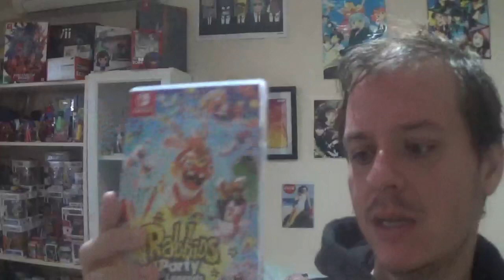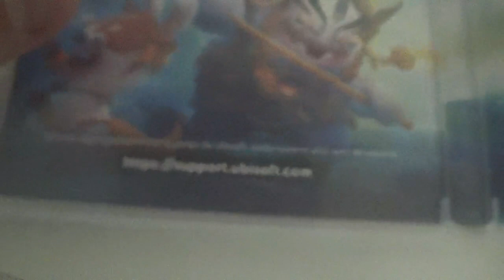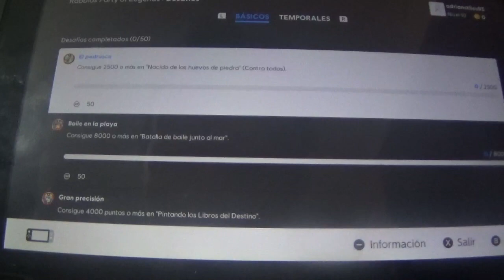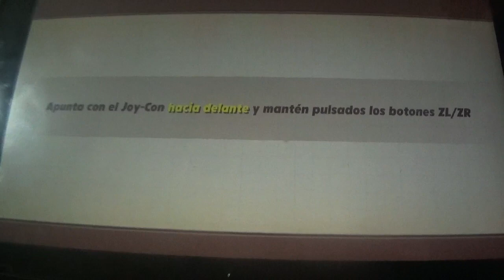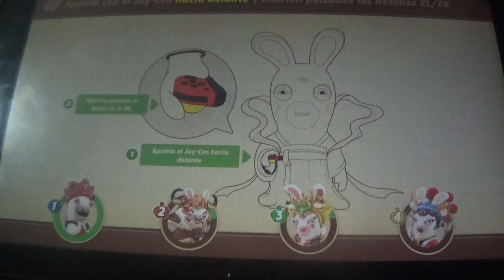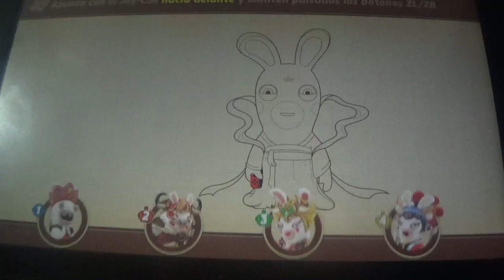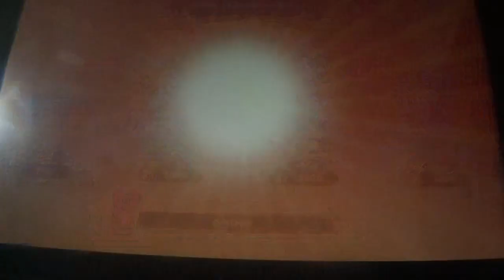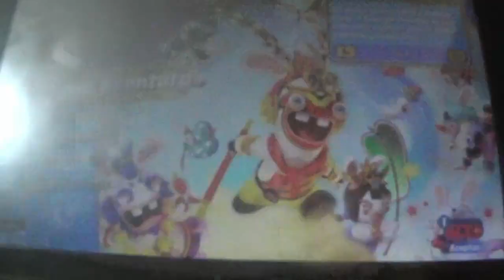Rabbids Party of Legends Gameplay en Español 1ª parte: Menudo lio se va a formar...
PUEDES VER EL UNBOXING EN 1080p50 SI TE HACES MIEMBRO DEL CANAL. SOLO SON 0,99 € Y APOYAS A CREAR CONTENIDOS INCREIBLES.
Llega el que va a ser el último Let's Play del 2023 y se trata de un juego que deseaba traer desde hacia mucho tiempo: Rabbids Party of Legends. Originalmente exclusivo de Tencent Nintendo Switch en China, este juego se lanzó finalmente a nivel mundial en 2022 y ha estado mucho tiempo en mi backlog. Se trata de una aventura estilo Mario Party con los carismáticos Rabbids en una historia super chiflada. Este gameplay cubrirá el Modo Aventura y el Modo Fiesta con mucho detalle.
En esta primera entrega, cubrimos el 1er acto del juego, enfrentándonos a 11 minijuegos con mecánicas realmente divertidas. Eso si, jode tener que usar un solo Joy-Con...